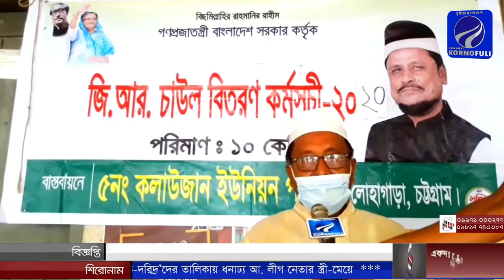লোহাগাড়া কলাউজানে সেনাবাহিনী ও চেয়ারম্যান ৩০২টি পরিবারে ঈদ উপহার প্রদান করেছে